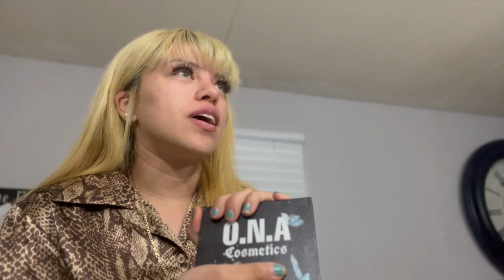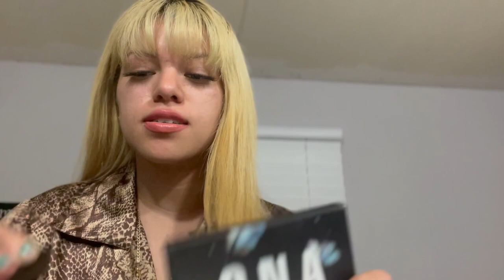A video i should've posted last year !! |officialNA